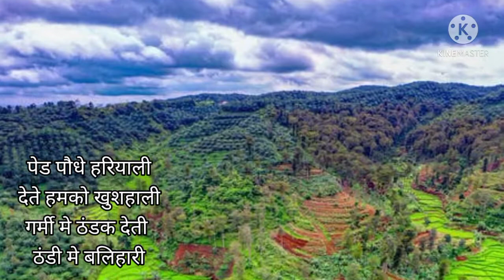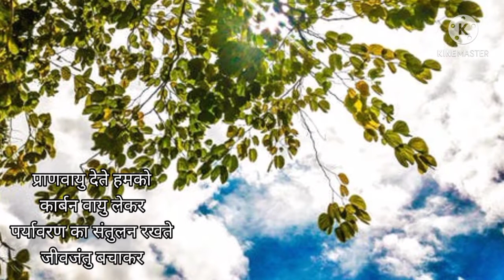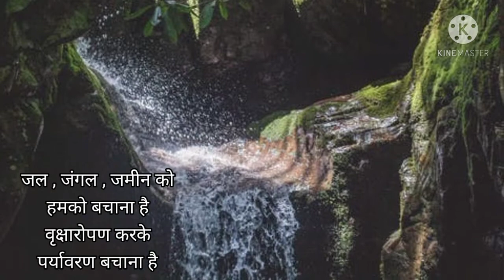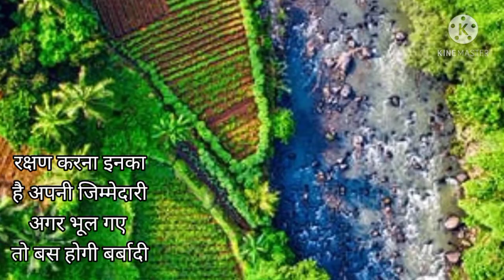वृक्ष अपना मित्र । हिन्दी कविता । Purnima Dev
Hindi kavita -  Vriksh apna mitra
 हिन्दी कविता  -  वृक्ष अपना मित्र
कवि - यू एस गडपायले
Poem recitation by Purnima Dev

वृक्ष अपना मित्र

पेड पौधे हरियाली
देते हमको खुशहाली
गर्मी मे ठंडक देते
ठंडी मे बलिहारी

फ्रेंड्स अपने जीवन एक पेड जरूर लगाएं , उसे बडा करें , एक दिन वह आपको फल फूल देगा और पर्यावरण की रक्षा भी करेगा